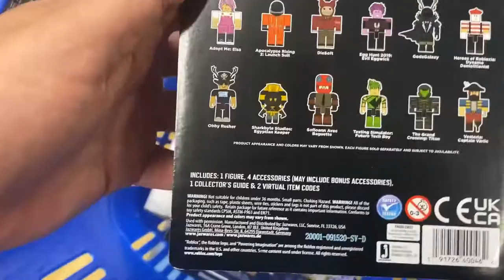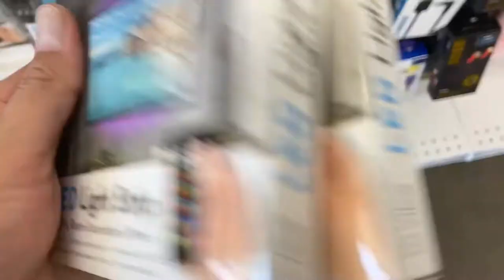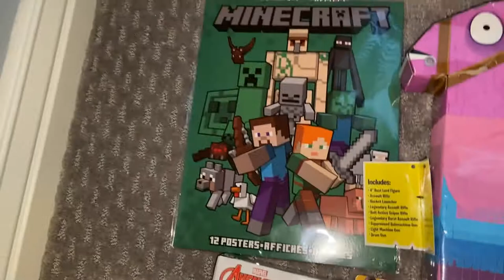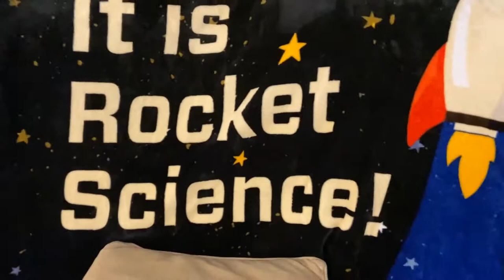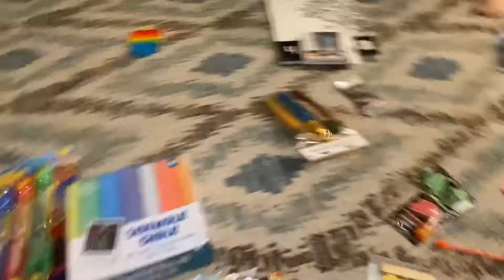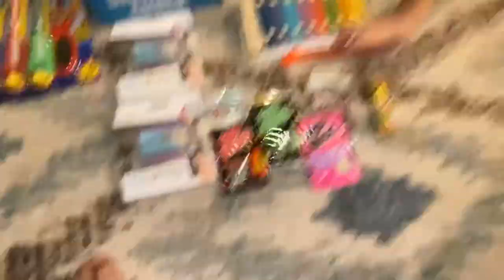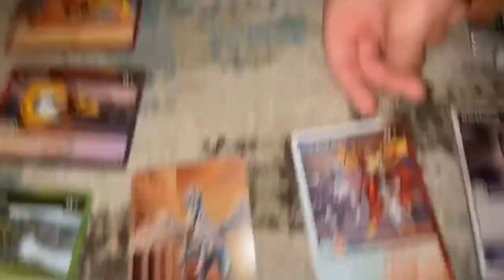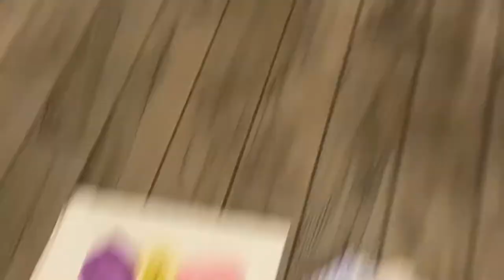Checking out a $5 Below Store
Be careful when going to a fiveBelow Store. I went in to find anything Roblox or Minecraft or Fortnite for Jio's birthday and a few LED lights and an hour and almost $150 later, I came out with a lot of things that were on the list :). So on other words, shop responsibly :)
This store reminds of a mixture of a dollar store, Amazon, and Wish.com minus the waiting and shipping fees.

Bella and Jio really seemed to enjoy the stuff i got them.  Skip to the middle or middle of the video to see their reaction.